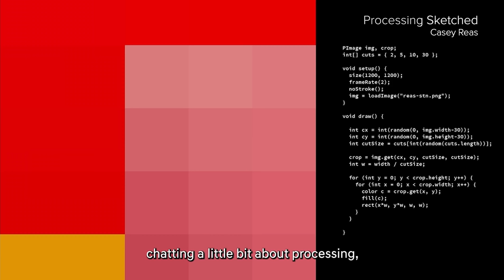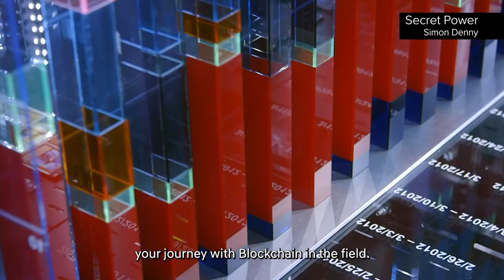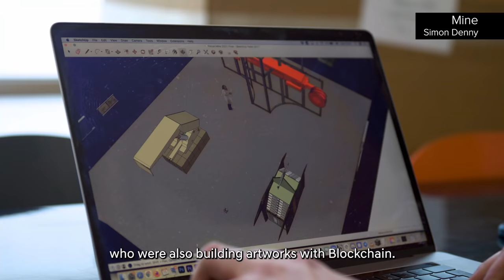Season 4 Ep 3 - Part 1: IS ART BLOCKCHAIN’S KILLER APPLICATION?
EPISODE 3: IS ART BLOCKCHAIN’S KILLER APPLICATION?
PART 1
Amid the current crypto boom, we sit down with artists Casey Reas and Simon Denny to talk blockchain. More artists than ever are experimenting with and understanding digital processes. Now, blockchain is radically revolutionising and democratising the art world, the ways in which art is made, sold and distributed. Touted as being a gateway to a fairer society, how is blockchain shaping art and how is art shaping blockchain in return? We meet pioneer Casey Reas, whose open source programming software ‘Processing’ (2001) for artists helped to revolutionise access and engagement with Digital Art, as blockchain and NFTs are now. And Simon Denny, whose self-proclaimed ‘fan art’ tracks the ‘hype cycles’ of blockchain and visions for the future promoted by technologists and business.
Simon Denny ‘Mine’ material courtesy of the artist and Petzel, New York.
Images: Simon Denny, Mine, Installation view, Petzel, 2021.